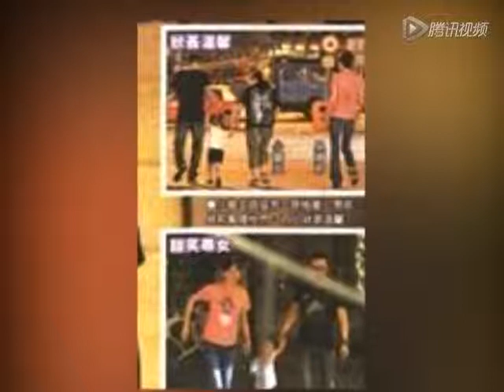成龙旧爱吴绮莉新恋情曝光 深夜携女与猛男约会